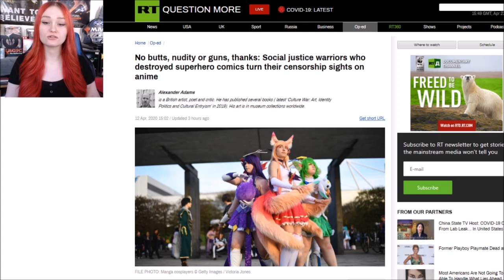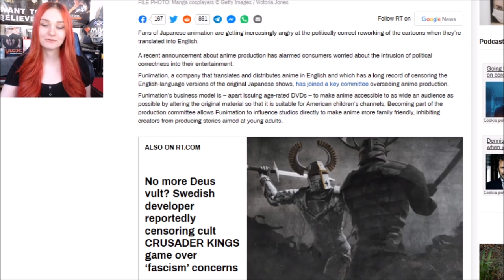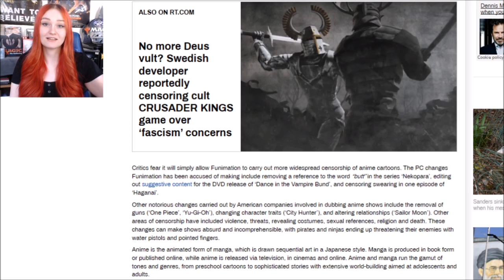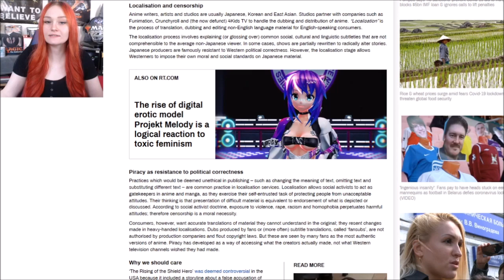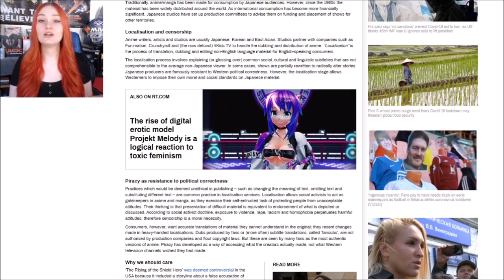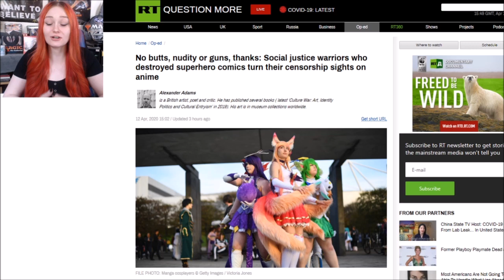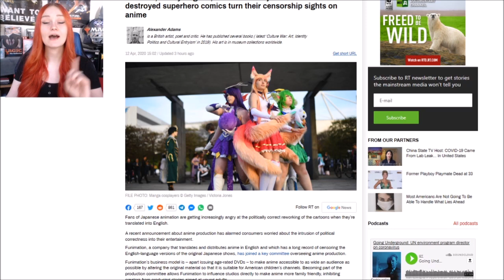Anime Under Attack AGAIN | Could PC Funimation Ruin The Industry?